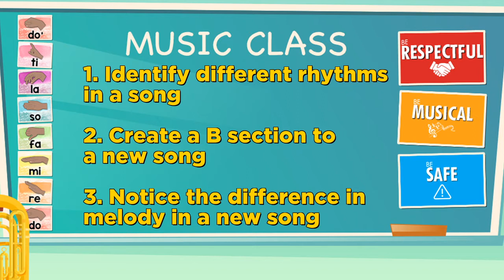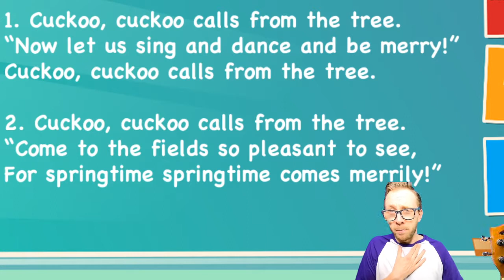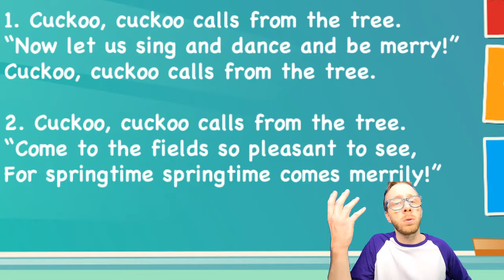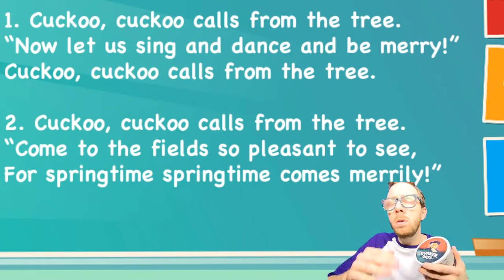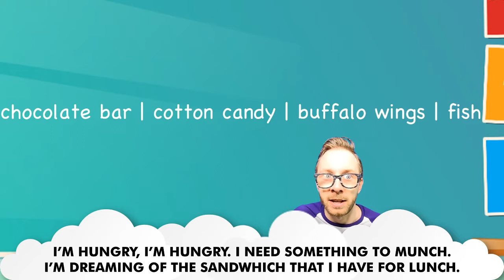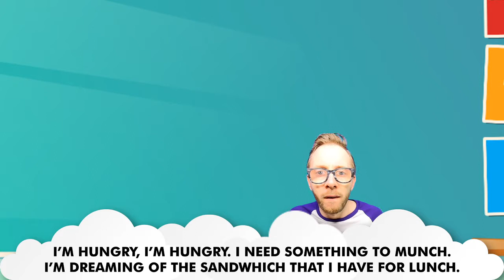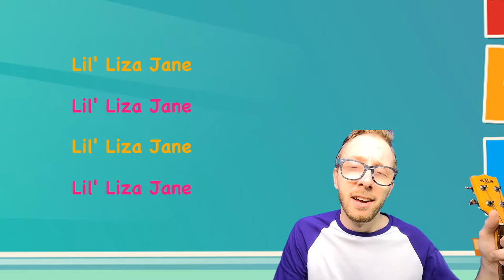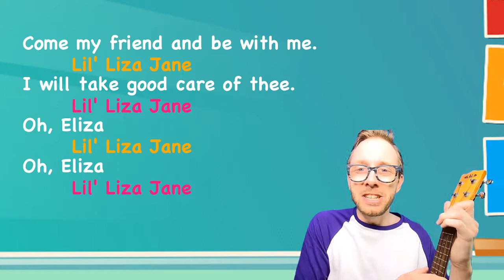3rd Grade Digital Music #7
Hello
Warmup
Spring's Message
I'm Hungry
Liza Jane
MotM
Goodbye